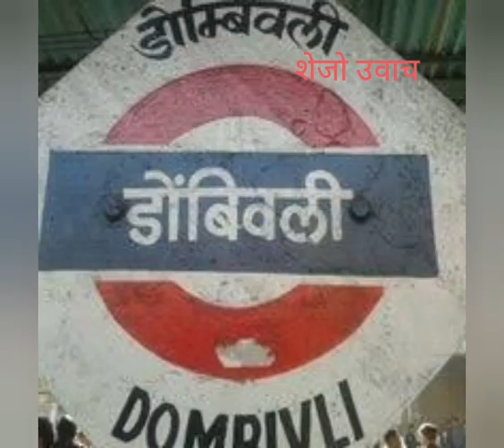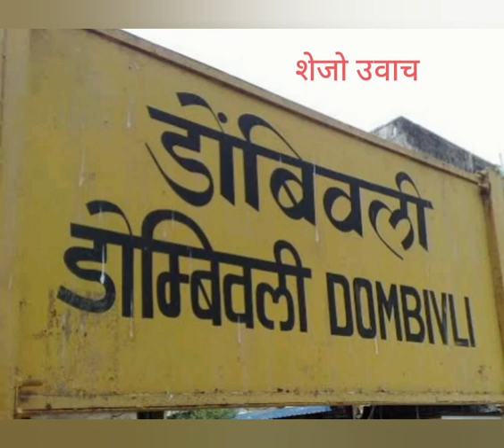डोंबिवलीचा होम प्लॅटफॉर्म शोभेचा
डोंबिवली रेल्वेस्थानकातील होम प्लॅटफॉर्म अर्थात फलाट क्रमांक एक हा आता फक्त शोभेचाच राहिला आहे. गेल्या एक ते दीड वर्षांपासून कल्याण, कर्जत आणि कसारा दिशेकडे जाणा-या डाऊन धिम्या लोकल होम प्लॅटफॉर्मवर न आणता त्या फलाट क्रमांक दोनवर आणण्यात येत असल्याने पश्चिमेला राहणा-या हजारो प्रवाशांची गैरसोय होत आहे.